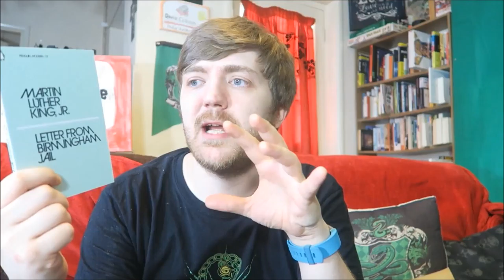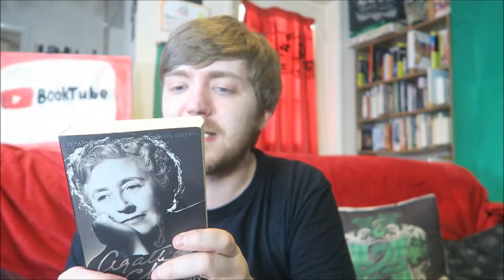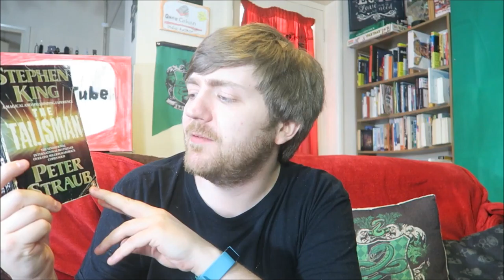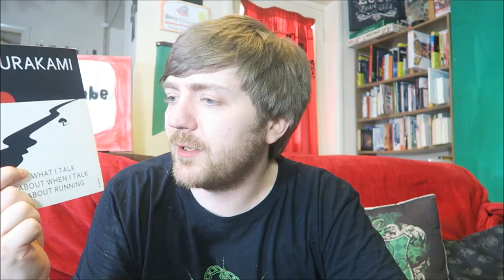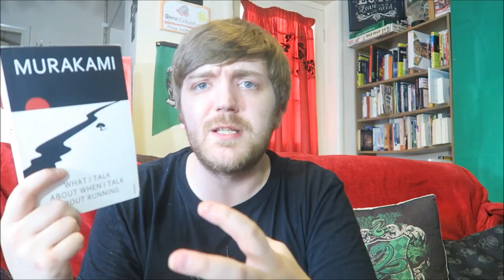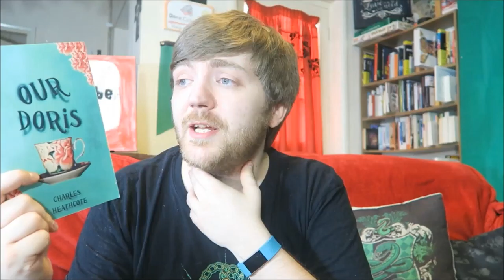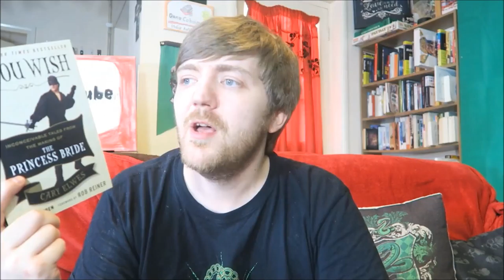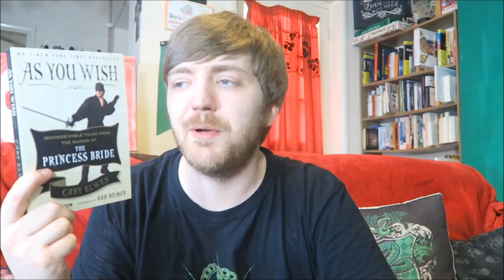Spring Favourites: My Top Ten Books of April-June 2018!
In this video, I narrow down the 82 books that I read in the first three months of the year to list my top ten.

BOOKS MENTIONED:
Dave Trott - One + One = Three
Daphne du Maurier - Rebecca
Albert Camus - Create Dangerously
Martin Luther King - Letter From Birmingham Jail
Agatha Christie - An Autobiography
Stephen King and Peter Straub - The Talisman
Haruki Murakami - What I Talk About When I Talk About Running
Andy Weir - The Martian
Cary Elwes - As You Wish
YOUTUBERS MENTIONED:
Charles Heathcote